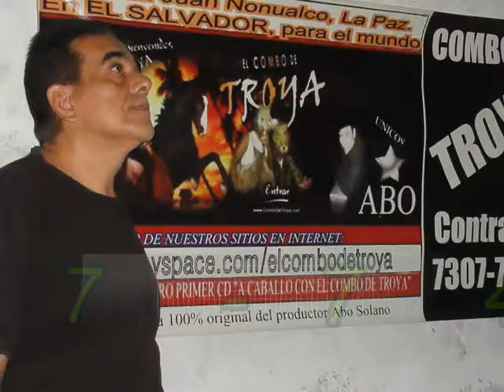Todo me gusta de ti -SOLANOTROYA - EL SALVADOR